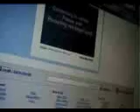Following Sarg TMT. The Music Strength in Numbers